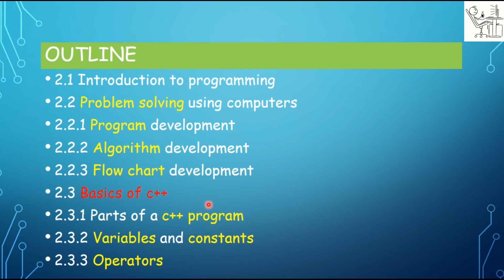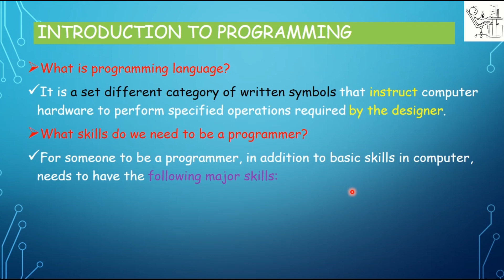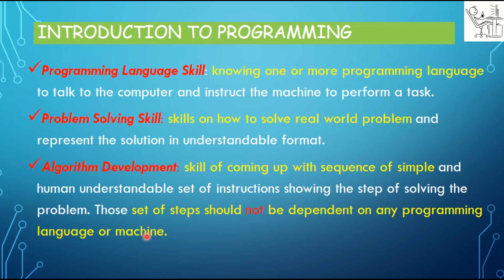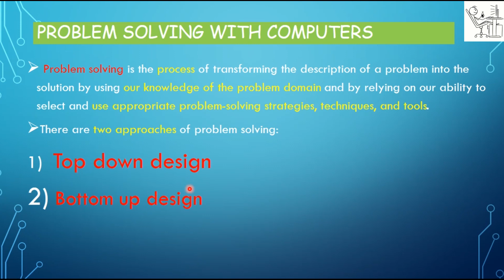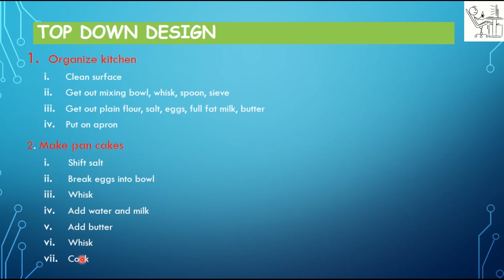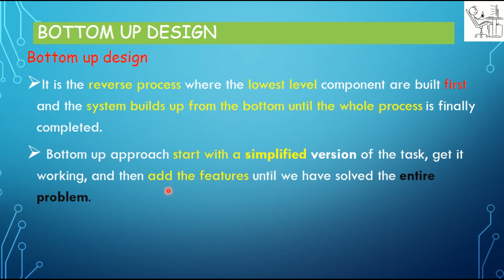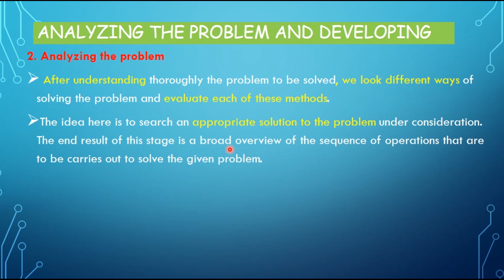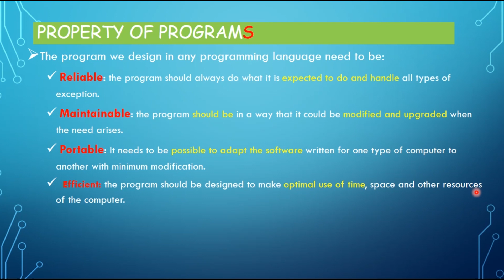computer programming cpp part 3